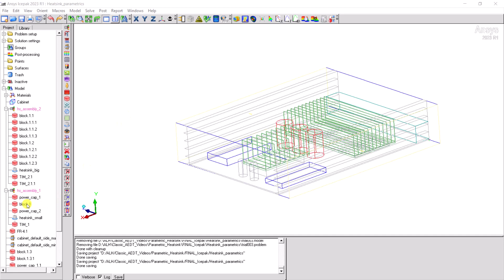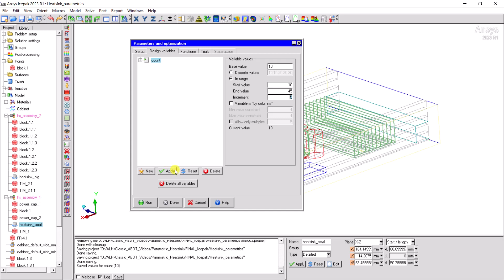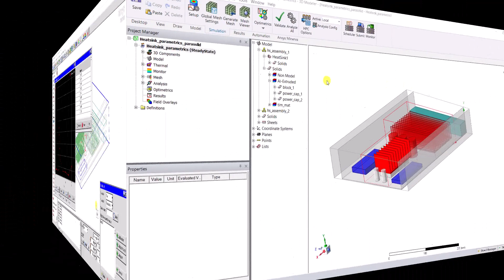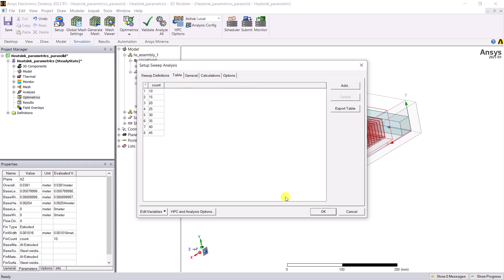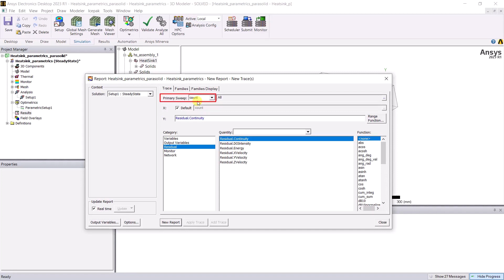Run Parametric Trials in Classic Icepak and AEDT Icepak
In this short video, we show how to run parametric trials in both Classic Icepak and AEDT Icepak.